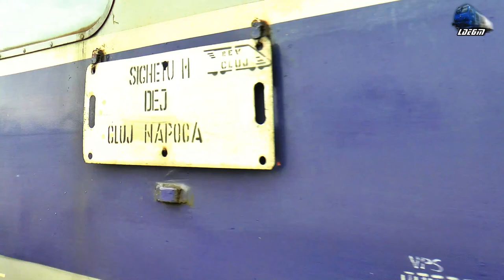Jimmy 64-0962-2 la Manevră/Shunting in Gara Sighetu Marmației Station, Maramureș - 19 August 2020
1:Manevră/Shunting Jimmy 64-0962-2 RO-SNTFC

19 August 2020